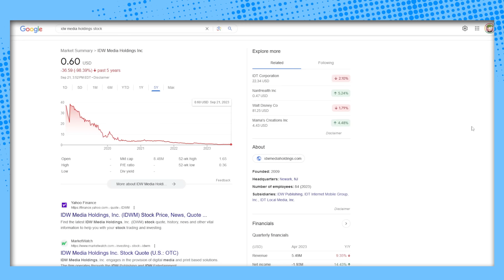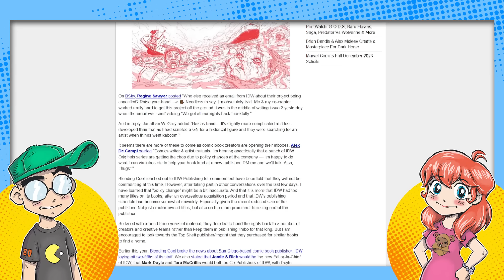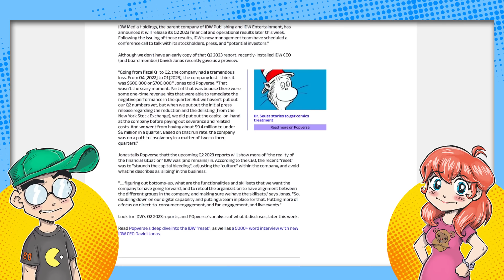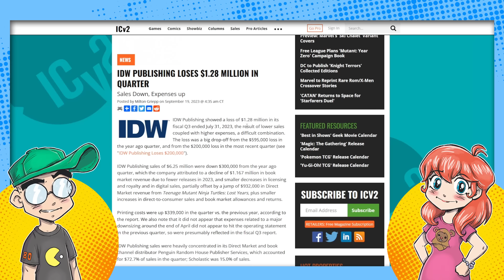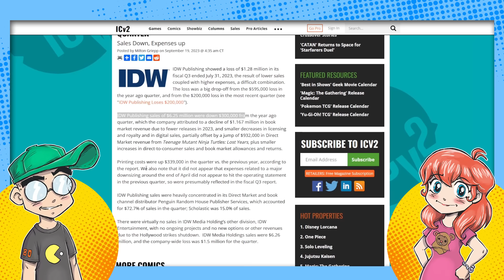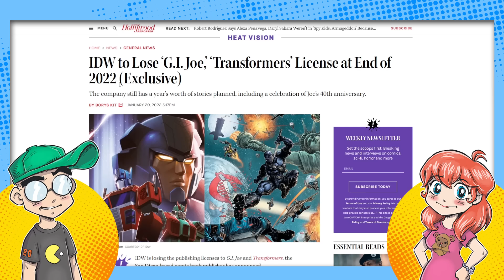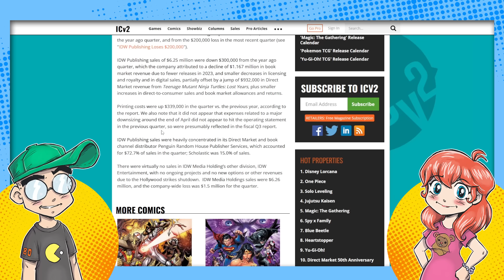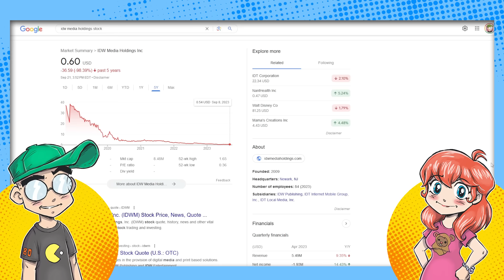The Mainstream Comic Book Industry Keeps Losing MILLIONS!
The comic book industry continues to bleed out. IDW Publishing (Sonic the Hedgehog, Teenage Mutant Ninja Turtles) lost $1.28 million in one quarter alone, and it's a miracle this company still exists in any form. Marvel and DC are propped up by corporate overlords, but how long until they tire of their money-losing antics?